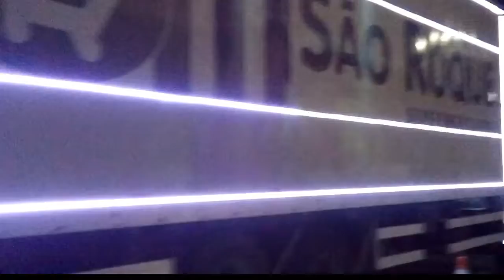IbiunaSP/Caravana de natal do São Roque Supermercado